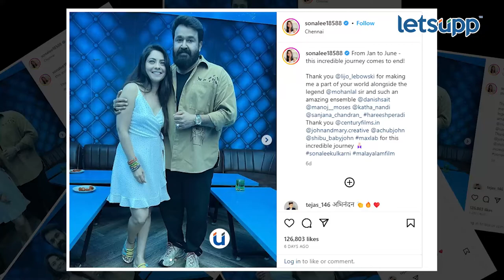Sonalee Kulkarni with Mohanlal | मल्याळम चित्रपट | LetsUpp Marathi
अभिनेत्री सोनाली कुलकर्णीने सुपरस्टार मोहनलाल सोबत काम केलं असून तिने सोशल मिडियावर फोटो शेयर केलेत